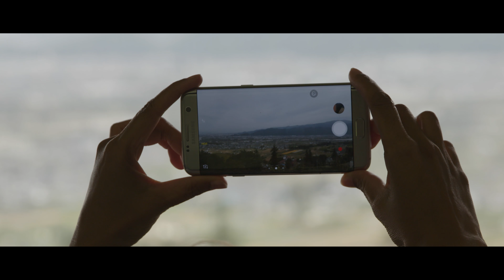Nakasendo Trip 4K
The Kiso area is located in the mountainous Nagano Prefecture and famously includes a length of the Nakasendo (central mountain route) trail – one of the Five Routes of the Edo period. These routes were travelled by feudal lords making their annual visit to the capital of Edo (Tokyo). The Nakasendo trail spans 540 kilometres of stunning mountainous terrain between Kyoto and Tokyo and featured 69 station towns where travellers could rest during their long journey.

Director of Photography - Anthony Dean
Drone Pilot - Richard Edwards